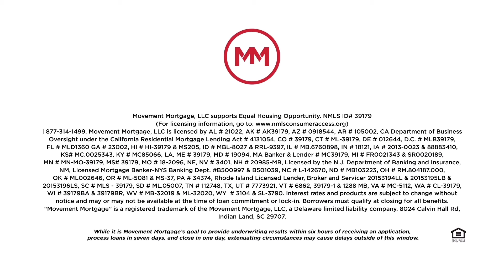Mortgage 101 - Credit Score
Mortgage terms explained in 90 seconds or less